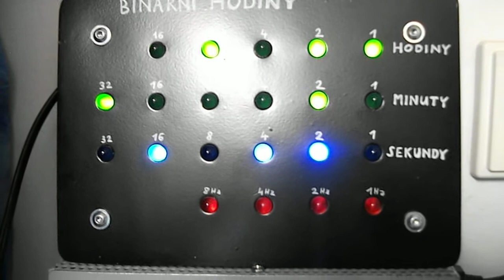Binární hodiny v chodu